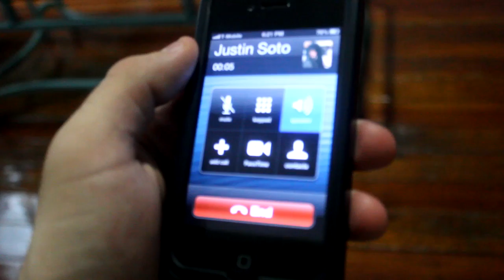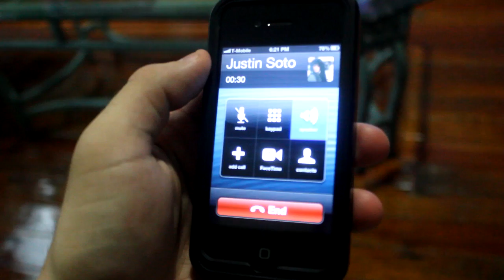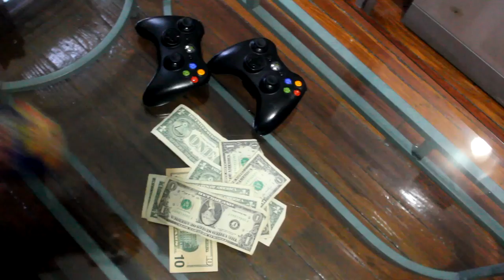How Guys Act When They Play Call of Duty